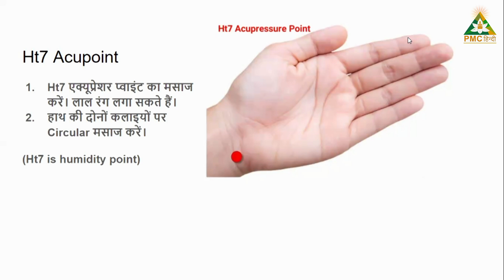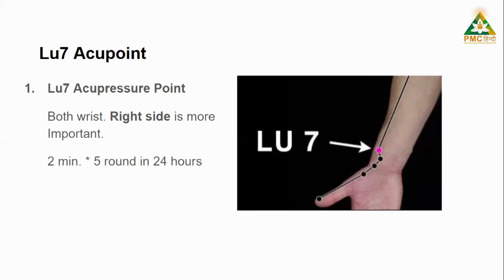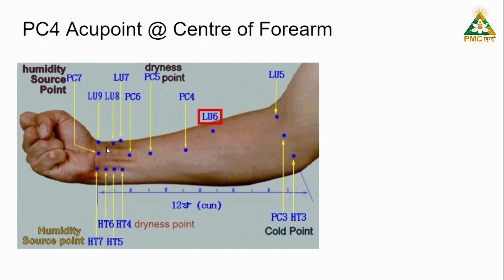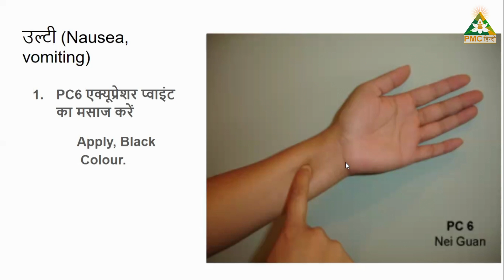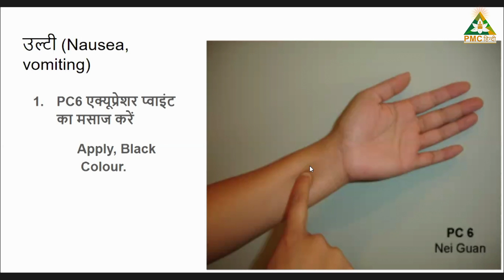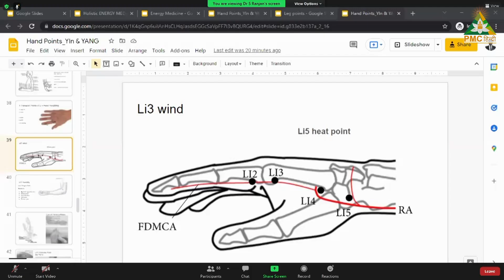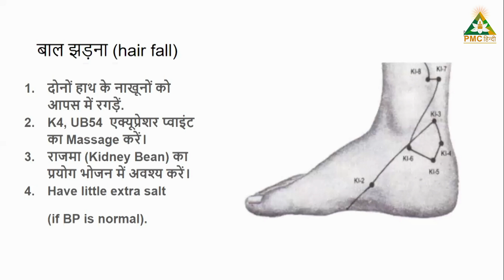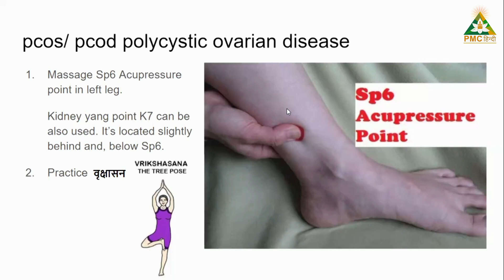Digestion, Constipation & Autoimmune | Q & A | Doctor Se Pucho with DrSRanjan | PMC Hindi I 19 Dec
Watch Doctor Se Pucho Show with Dr. S. Ranjan exclusively on PMC Hindi TV.

00:00 Introduction
03:00 Stroke with hypertension and diabetes पारालिसिस
09:05 Anal fissure problem
14:20 Fertility issue गर्भ धारण में समस्या
17:50 SLE (autoimmune disorder) एस. एल. ई.
26:05 Autism ऑटिज़म
32:10 Digestion पेट/ पाचन
39:00 To increase blood cell production खून बढ़ायें
43:20 Constipation क़ब्ज़
54:40 High cholesterol कोलेस्ट्रॉल
57:10 Ovarian cyst ओवेरी में गाँठें

Pyramid Meditation Channel Hindi (PMCHindi) is the official Hindi Media wing Pyramid Spiritual Societies Movement (PSSM), managed by OneMedia Network. It is an unique new-age Spiritual channel, that envisions and endeavors to showcase the Universal Spiritual Truth and Reality to the whole of mankind through transformative, positive media.